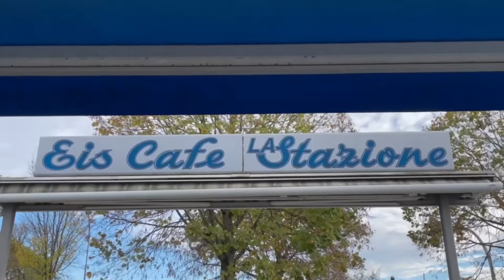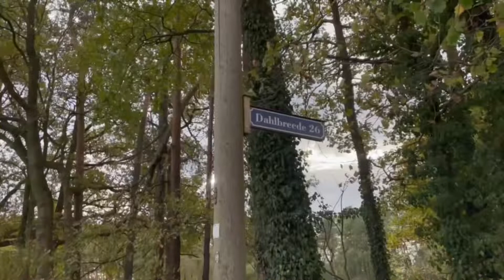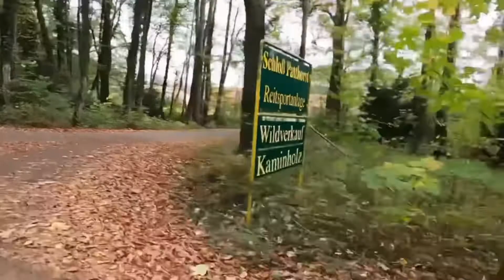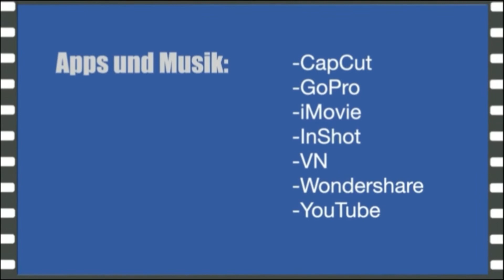1190 Halle Tatenhausen Patthorst